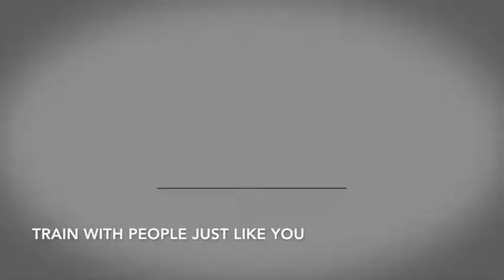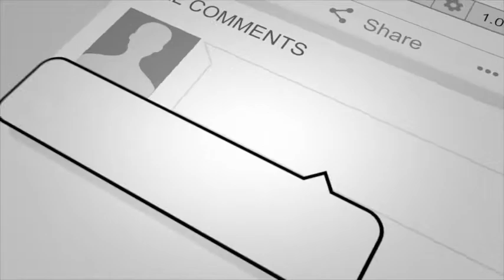Spring Time at Krank Nutley- Best Gym in Nutley